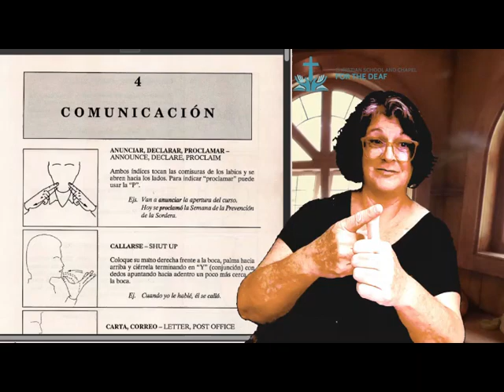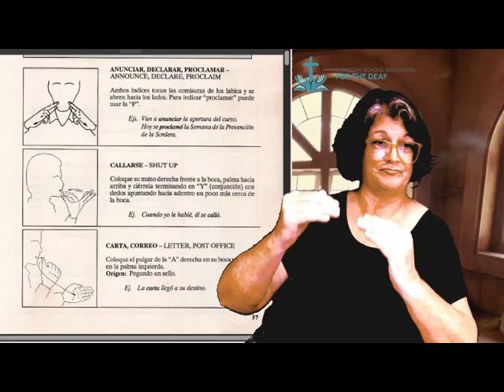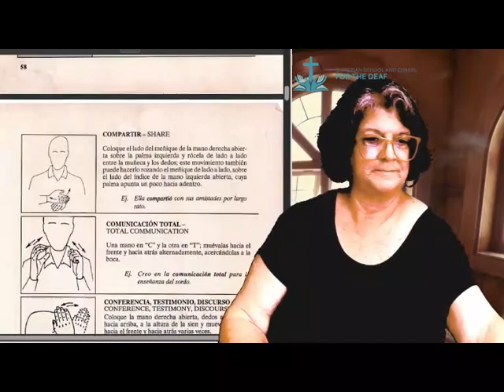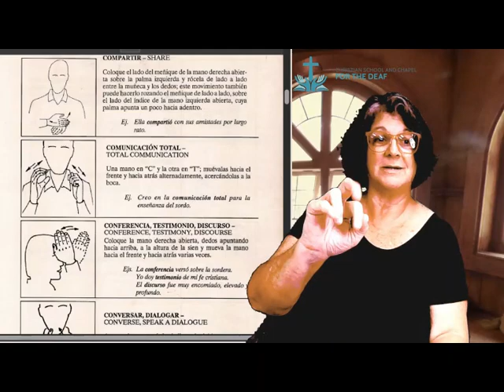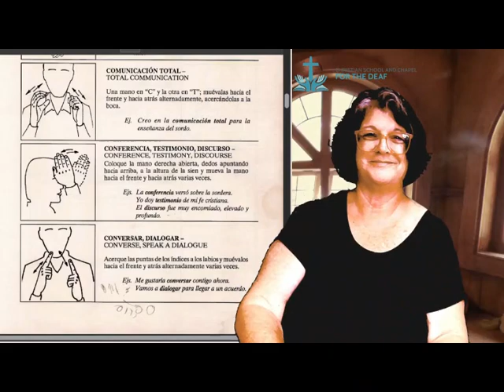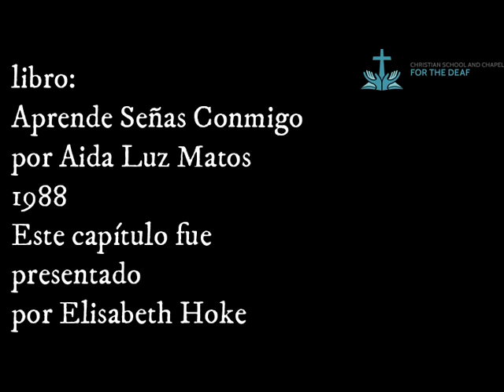Aprende Senas Conmigo chapter 4 communications part 1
Libro: aprende señas conmigo
Escrito por Aida Luz Matos 1988
Presentado por CSCD Inc
Christian School and Chapel for the Deaf Inc
for educational use by the families of our students